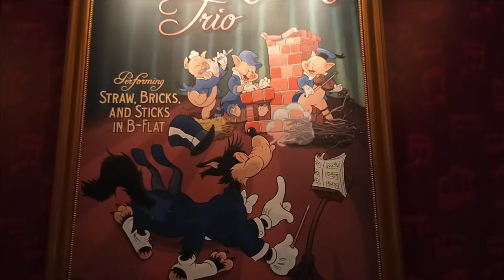20年ぶりのディズニーランドが楽しすぎました☆ #199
今回は２０年売りに夢の国『 ディズニーランド』へ行ってきました☆
朝から遊んで気づいたら２万歩も歩いてました！
気になっていたものも全部食べてきました♪

動画はは３日置きに配信しております。

★今回の口福時間　 Mr. CHEESECAKE

～・～・ 　その他の動画再生リスト　・～・～